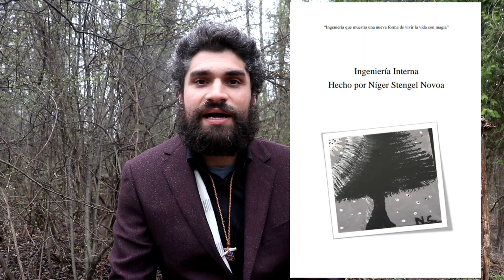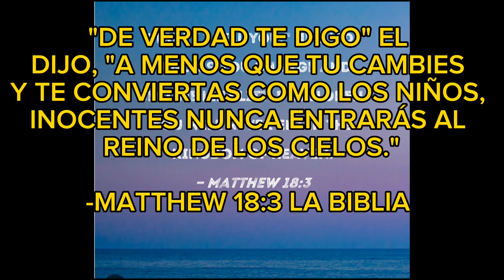YA ES TIEMPO DE JUGAR, TRUTH SEEKERS 👀